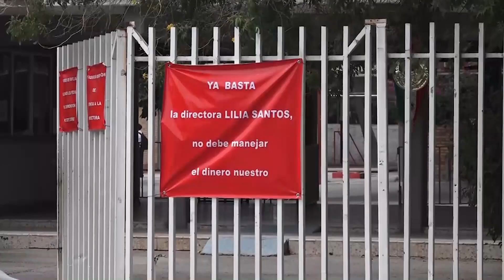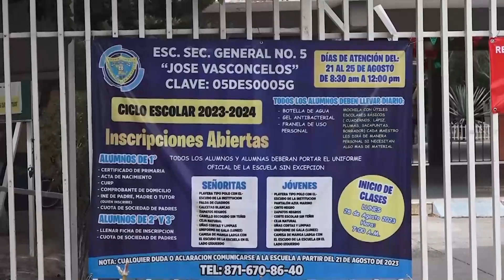Para Empezar el Día Torreón 03 de octubre de 2023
→ Durante el mes de octubre se realizarán actividades enfocadas en las causas sobre el Cáncer de Mama.